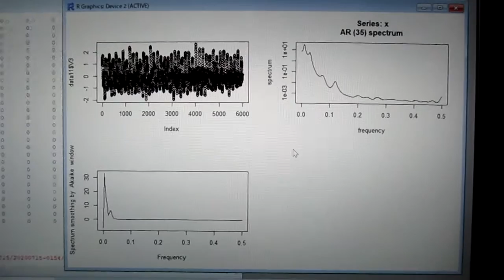超音波の音圧測定解析データ